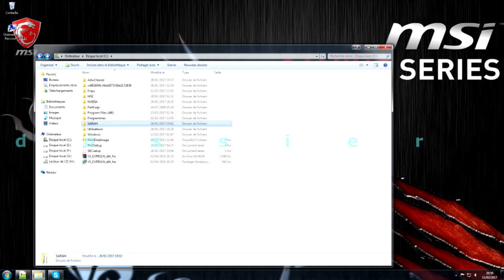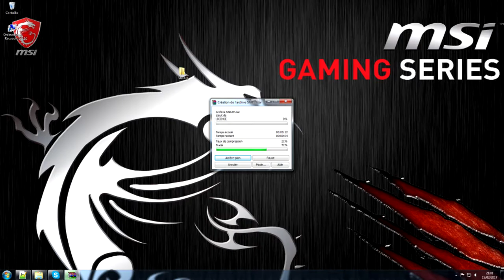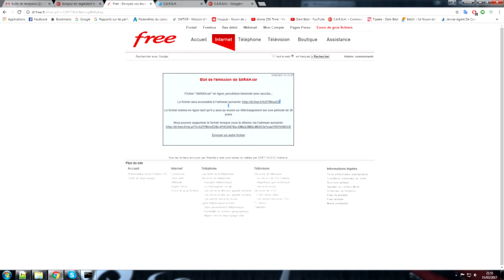METTRE UN DOSSIER EN WINRAR EST L'UPLOADER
Bonjour a tous , ici Dark Best.

Je vous présente un tuto en vidéo , car certain me l'on demandez.

Pour mettre un dossier en WinRar , et l'Uploader, suivez bien la vidéo

Jusqu'au boue.

J’espère que cette vidéo vous plairas, hésité pas a mettre un j'aime ,

ou a commentez la vidéo, et si vous voulez suivre mais

A très bientôt les amis pour une nouvelle vidéo.